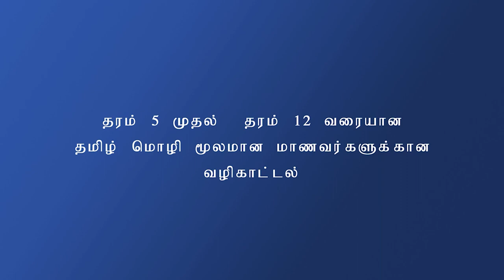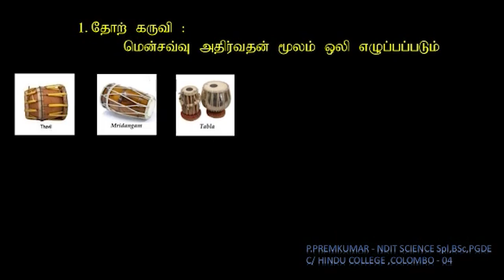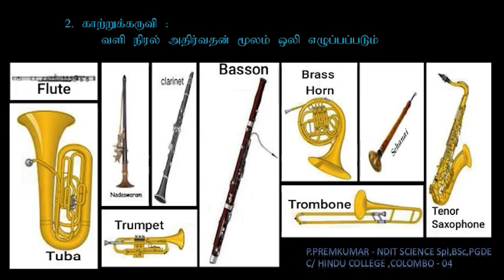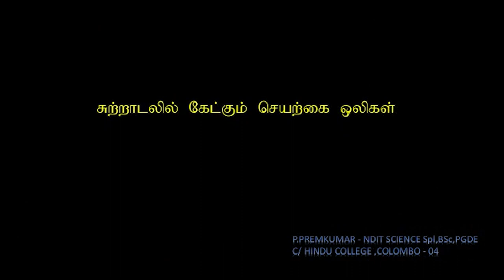git0768770881​ Ideal Pro